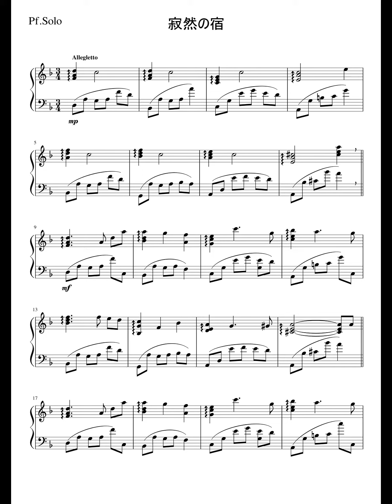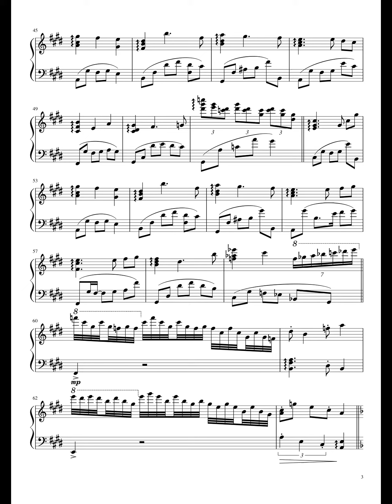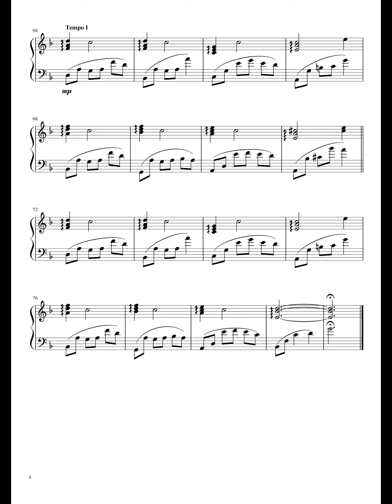【メルルのアトリエ/Atelier Meruru】寂然の宿/The Lonely Inn (Piano)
モディス旧跡(エヒトガラクセン跡地)の楽曲ですね。

P.S.
シャルムさんの姿を拝みたかったｯ…